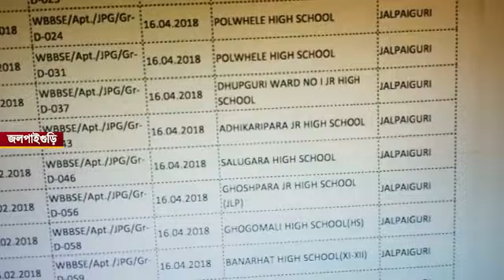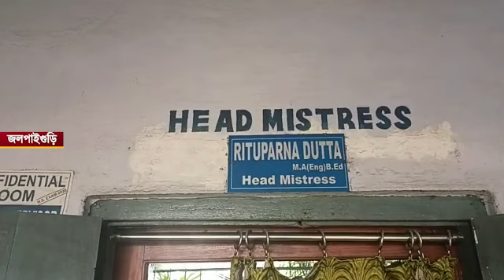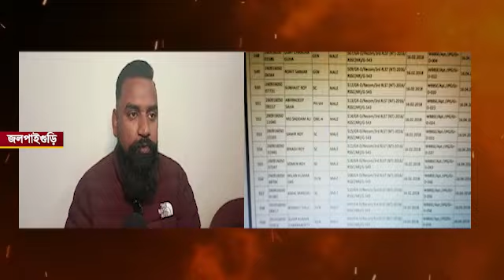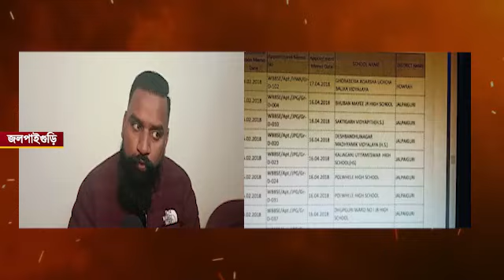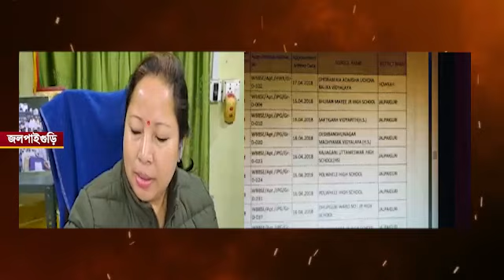স্কুলে ভুয়ো চাকরির তালিকায় তৃণমূল নেতার স্ত্রী!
Rajganj: অবৈধ চাকরির তালিকায় সারিয়াম যশোধর হাই স্কুলের এক শিক্ষিকা। তিনি আবার জলপাইগুড়ির এক তৃণমূল নেতার স্ত্রী। যদিও পুরো বিষয়টি নিয়ে চ্যালেঞ্জ করতে প্রস্তুত ওই শিক্ষিকা এবং তাঁর স্বামী। তাদের দাবি, তিনি বৈধ ভাবেই চাকরি পেয়েছেন।